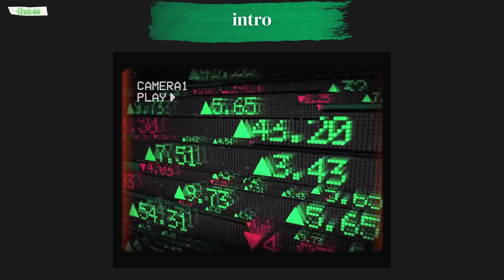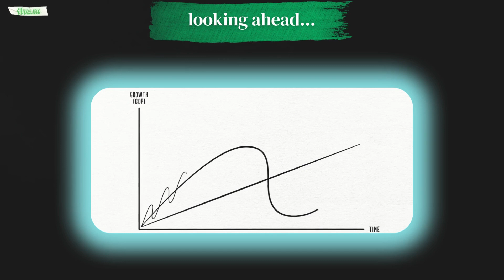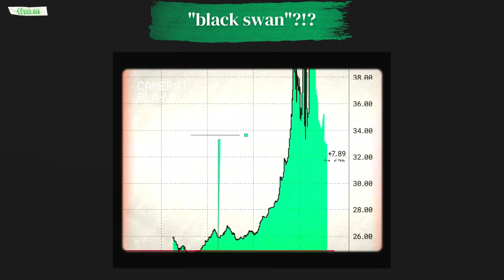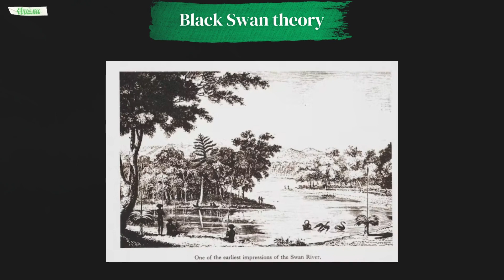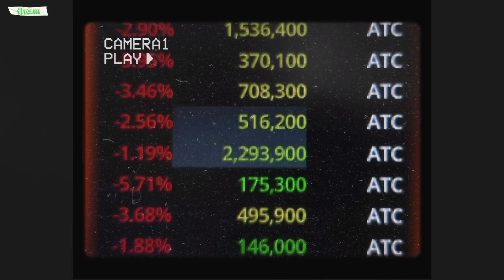Why the recession will explode in 2023? (short summary; don't miss it)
2023 is considered the year of the verdicts. There are those who expect financial markets to begin to fall dramatically as a result of the central bank's monetary policies to combat inflation. This would take the economy beyond the recession line. The S&P 500 is constantly monitored and scrutinized; some even speculate on a new black swan event for the financial markets. Here's what we're going to talk about in this video, very briefly.

00:00 intro
00:30 actual situation
01:10 S&P 500
01:31 looking ahead
02:00 Karl Marx boom and bust phases
02:44 black swan theory
03:06 Nassim Nicholas Taleb
03:51 black swan theory outside finance & economy
04:17 what will happen!!? Recession is coming!?
04:41 outro
04:49 end

the.m does not intend to infringe copyright, if you are the owner of any material in this presentation and would like it removed, please contact and it will be removed immediately.

Please be advised that the information provided here is for recreational purposes only and does not constitute professional advice. Take time to learn, deepen your understanding of the concept and content, or ask for advice from qualified experts to act or invest your money in the best possible way. The information provided in this video is accurate as of the posting date but may not be accurate in the future. You are responsible for any loss incurred or risk taken arising from your reliance on and use of the information provided by this video.